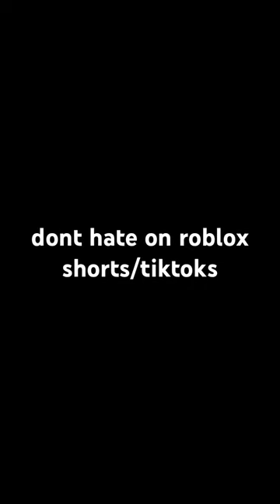roblox shorts/tiktoks are not crin